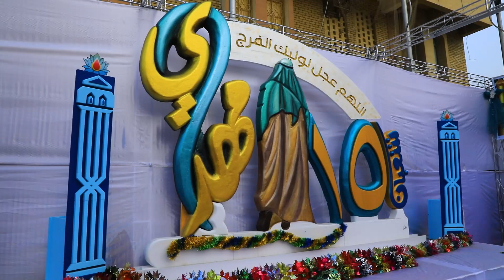أكثر مــــن 800 موكب حسيني لخدمـــة زائري النصف من شعبان المبارك